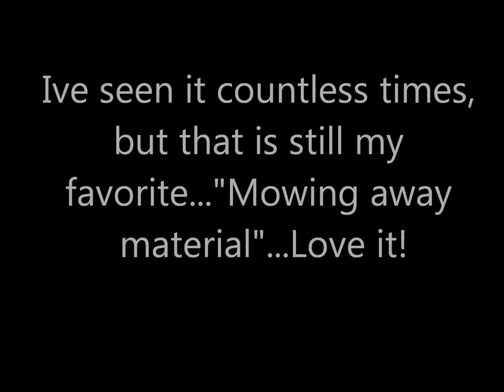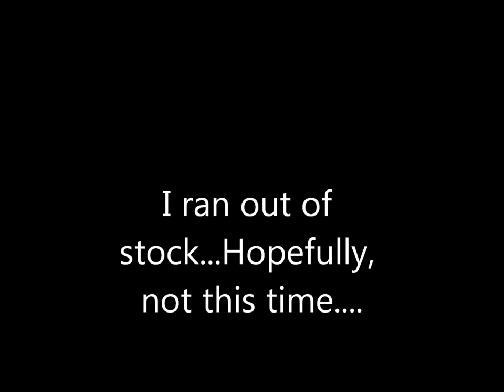CMC Mfg Camera Mount Machining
Roll bar camera mount item 1